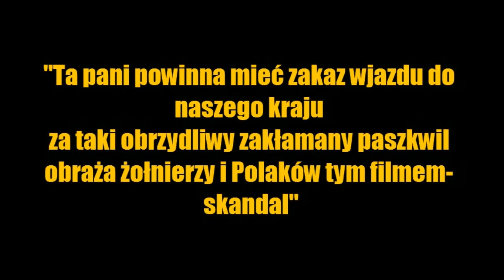Zielona granica - paszkwil